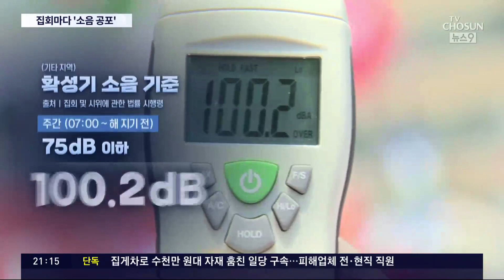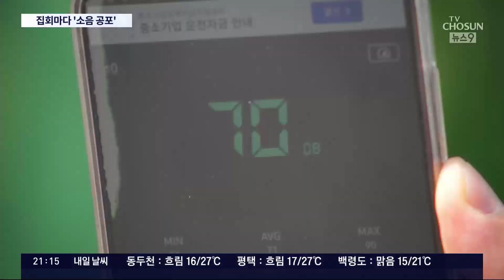야간·주말 집회 소음 '공포'…인근 학교엔 '방음유리'까지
현충일인 오늘도 서울 도심에선 보수단체 회원 2만 명이 대규모집회 를 열었습니다. 주말도, 야간도 이어지는 집회에 인근 주민과 직장인은 ' 소음공포 '를 호소하는데, 견디다 못해 방음유리를 설치하는 곳도 등장했습니다. 나들이 나온 시민들도 괴롭기는 마찬가지겠지요.